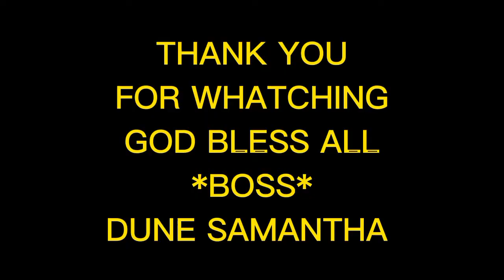MATAGAL NG UTANG BINAYARAN NI MA'AM, SAMANTHA SPONSOR FROM JAPAN